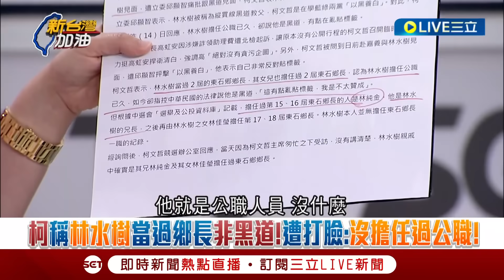[一刀未剪]沒看起訴書就挺到底? 高虹安早上遭起訴.晚上照跑攤沒在怕 郭柯朱力挺到底遭酸根本"法盲"! 王義川:哪天高突然認罪這3人臉就黑了｜【焦點人物大現場】20230816｜@NewTaiwan